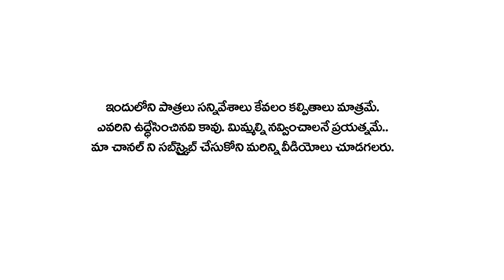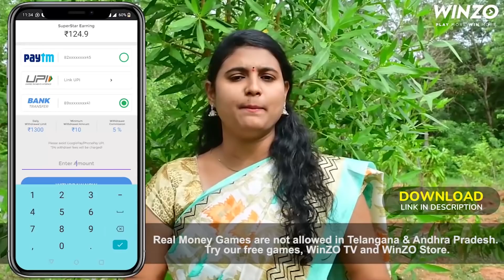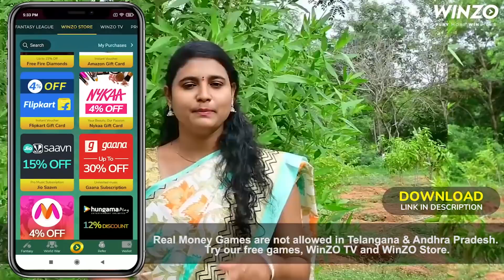మా అత్త భూమి దున్నుతావా..? || Maa Atha Boomi Dunnuthava || Maa Oori Cinema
మా అత్త భూమి దున్నుతావా..? || Maa Atha Boomi Dunnuthava || Maa Oori Cinema || Maa Oori Cinema
FULL Comedy Film ||

Actors     :   Sumana Goud, Abhitha, Sravanthi, Kiran Chelemella, Siri, Maheshwari,
                    Saleem,  Bhanu, Bhasker.
Dialougs   : Manish Mukkera
Camera      : Mahesh Vemula
Co-Editirs   : Mahesh Paloji, Kumar Janga
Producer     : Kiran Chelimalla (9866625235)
Screenplay
Editing & Direction   : Ram Mogiloji (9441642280)

మా అత్త భూమి
Maa Atha Boomi
Maa Oori Cinema
FULL Comedy Film
infinitum media